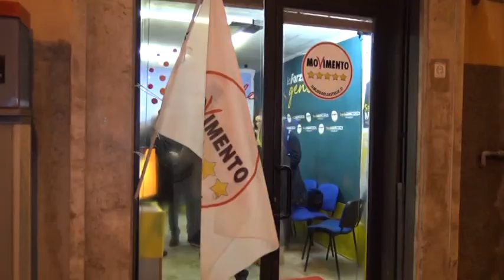Sulmona – Ospedali, sopralluoghi di Sileri